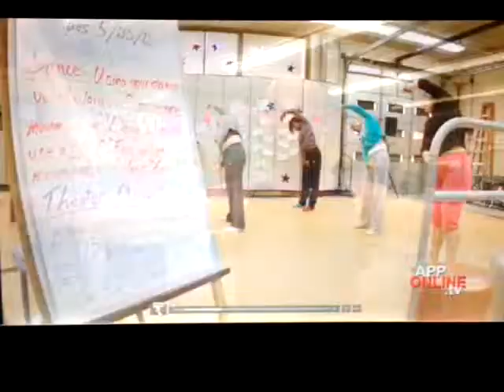Asbury Park High School begins Dance Classes as reported by The Asbury Park Press!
In the Fall of 2011, Asbury Park High School added "Introduction to Dance" class to the list of arts electives available to students. AND HERE'S WHY!